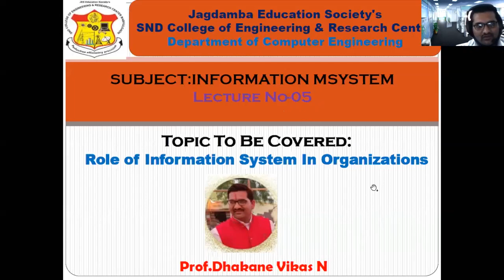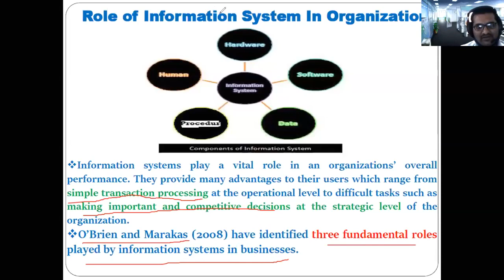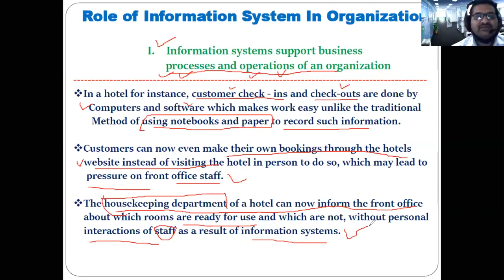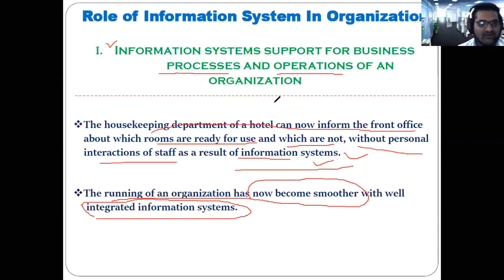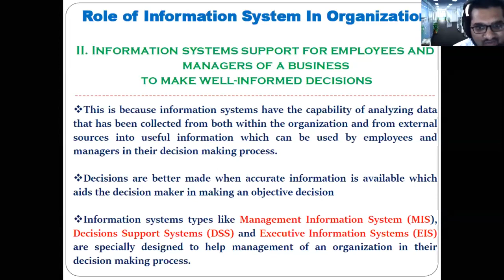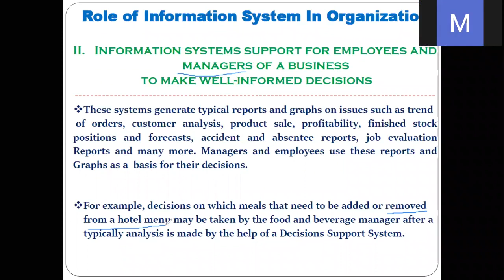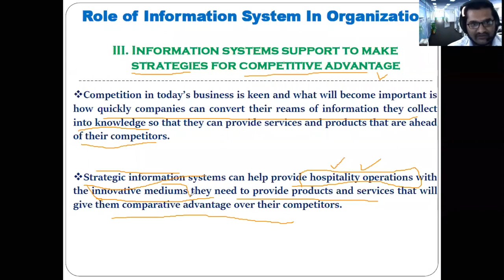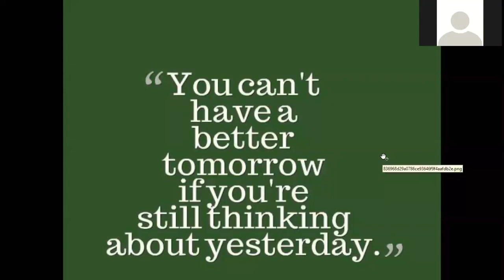Role of information System In Organization Role of Information System in Business MIS DSS EIS TPS 7